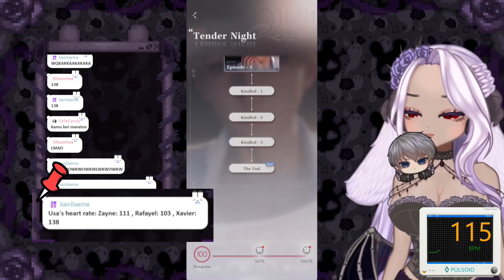Veiled Whispers - All cards with heart rate monitor | RyuusAlive [Stream Clip]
They said I could be anything I want, so I become a simp
The contents shown in this video are suggestive, viewers discretion is advised

Clips of my reaction to the cards played live on stream

Valentine 2024 limited banner Veiled Whispers
A battle and gacha otome game for mobile phone

Heart rate monitor with Pulsoid app
Fanmade Animated Lightseeker Xavier by Ryuusart
L2D art and rig by Ryuusart
Video edit by Ryuusart

Special thanks for ‎@kaniisama and ‎@kitsumiwa for the realtime heart rate recap xD

Timestamps
00:00 Viewer discretion is adviced
00:04 Zayne | Drunken Intimacy
02:33 Rafayel | Tipsy Invitation
03:54 Xavier | Tender Night